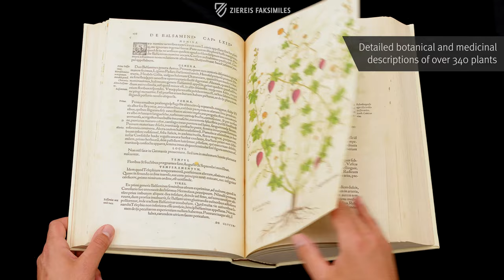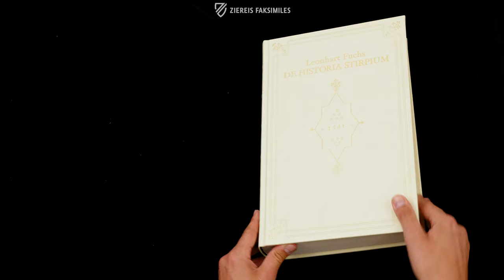DE HISTORIA STIRPIUM - LEONHART FUCHS - Browsing Facsimile Editions (4K / UHD)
The famous herb book by the German physician and botanist Leonhart Fuchs was the standard botanical work in Europe for centuries. Printed in Basel in 1542, it is wonderfully illustrated with over 500 colored woodcuts, which visually present the plants depicted from their roots to their flowers. This fascinating document from the “Father of Botany” brings the exciting world of the beginnings of biology to life.